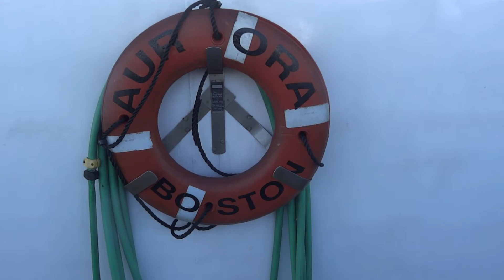Clip #0 ocean 2